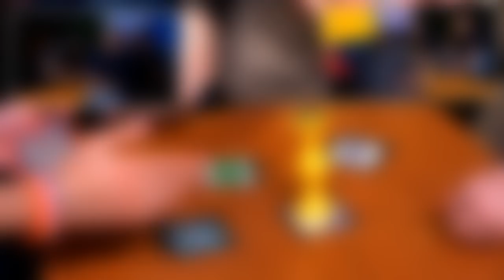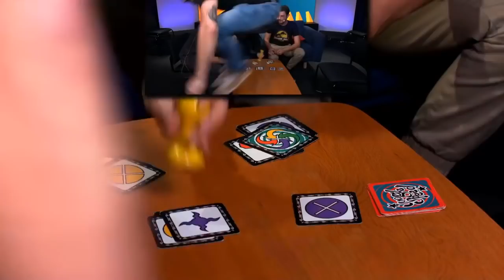TU PERDS = TU MEURS ! (ft.Jiraya, Zouloux, Xari)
Hugo et ses amis Jiji, Zouloux et Xari se mesurent dans une partie endiablée de Jungle Speed dans laquelle perdre aura de lourdes conséquences, du fun et des rires, incroyable !